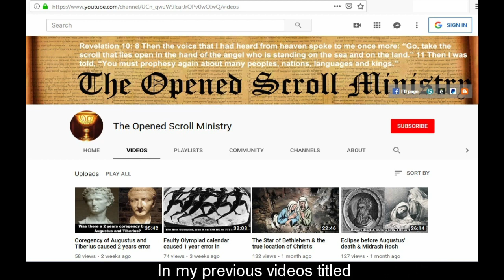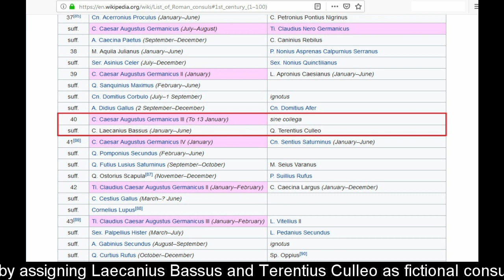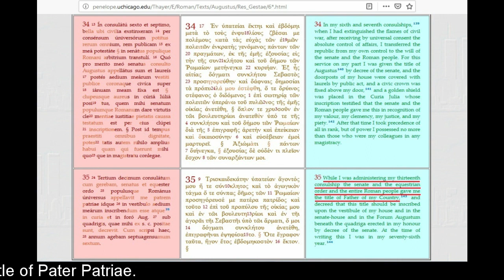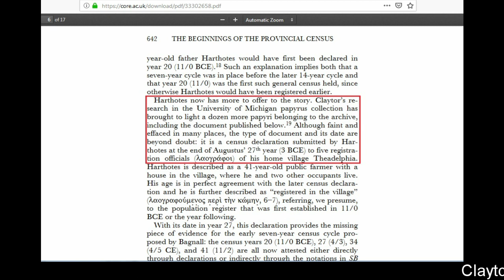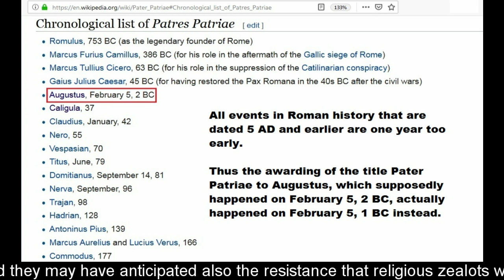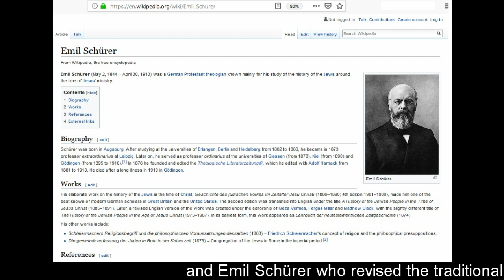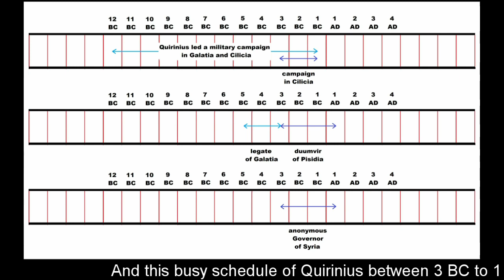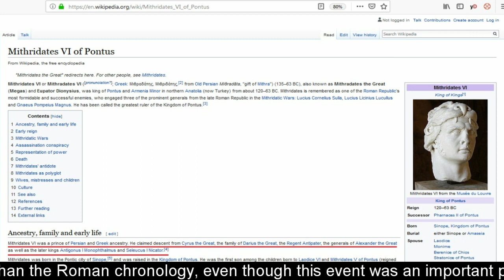The census of Quirinius and the unidentified Governor of Syria from 3 BC to 1 AD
An important event during  Augustus Cesar's reign happened, which according to historians occurred on February 5, 2 BC. This was when according to Augustus, he was awarded by the Roman Senate, the Equestrian Order, and the entire Roman people the title Pater Patriae, or "father of the country".

Note that 25 years earlier, and specifically dated by historians on January 16, 27 BC, the Roman Senate gave Octavian the new titles of Augustus and Princeps. Thus I believe, the awarding of the title Pater Patriae, or "father of the country", was a silver anniversary celebration of Octavian’s titles as Augustus and Princeps.

Now how can Octavian, who was otherwise known as Augustus Caesar, claim that the entire Roman people gave him the title of Pater Patriae according to the Res Gestae Divi , or the funerary inscription of Augustus? The only way, in my opinion, was for him to conduct a census asking the entire Roman people to make a sworn oath of their good will to his office as Caesar and also to grant him the said title of Pater Patriae.

Now the entire Roman people (emphasis on the word entire), may have included all the people and all the vassal countries under the then Roman empire, which included Israel.

In my previous videos, I came to the conclusion that all events in Roman history that are dated 5 AD and earlier are one year too early. Thus the awarding of the title Pater Patriae to Augustus, which supposedly happened on February 5, 2 BC, actually happened on February 5, 1 BC instead.

And since according to the gospels, Christ was born during a Roman census, this means that Christ must have been born before February 5, 1 BC when the awarding of the title Pater Patriae to Augustus actually took place, and when the census already ended.

In addition, according to Luke, this census was when Quirinius was governor of Syria.

Looking at the list of Roman governors of Syria, one can see an anonymous governor whose term of office was from 4 BC until 1 BC. This means that this unidentified governor’s term actually ran from 3 BC until 1 AD. And this is because, I believe, all events in Rome’s history that are dated 5 AD and earlier, are 1 year too early.

Could this unidentifiable governor of Syria during whose term Christ was born, actually be  Quirinius, like what Luke said?